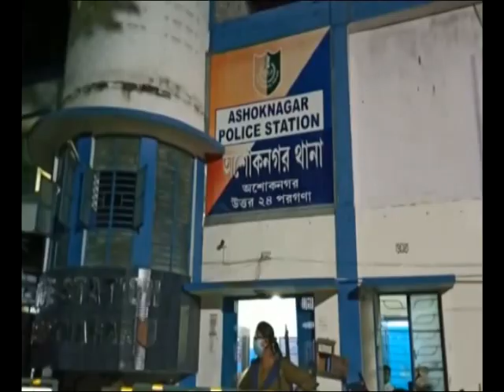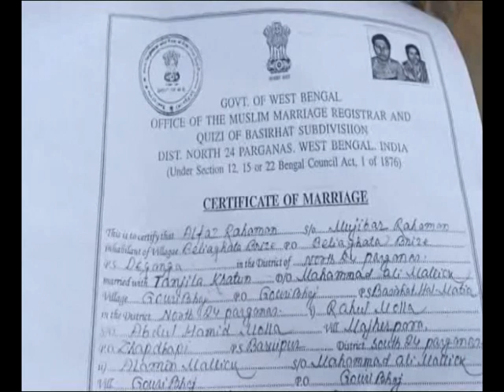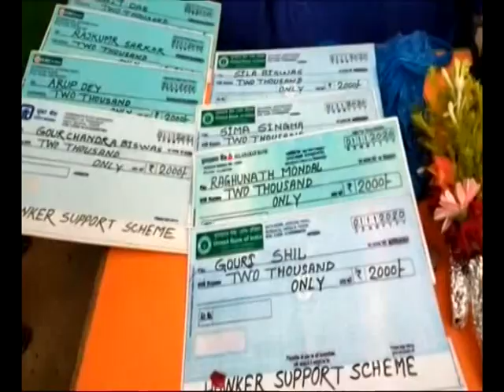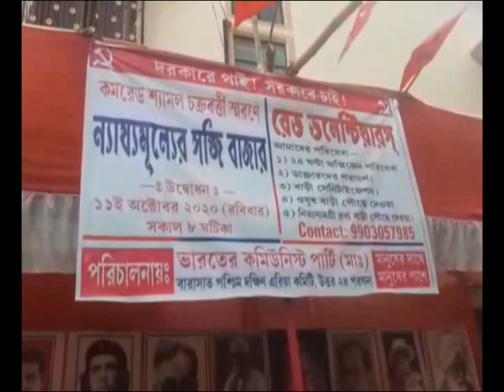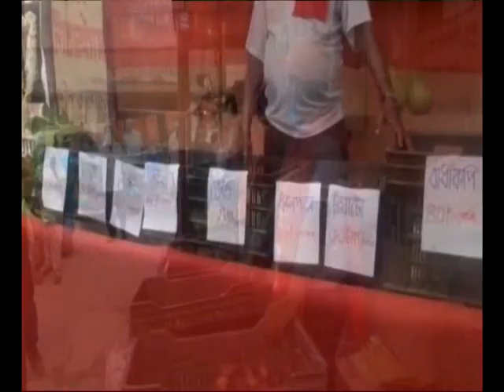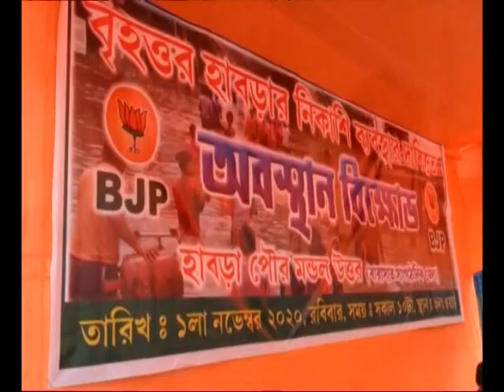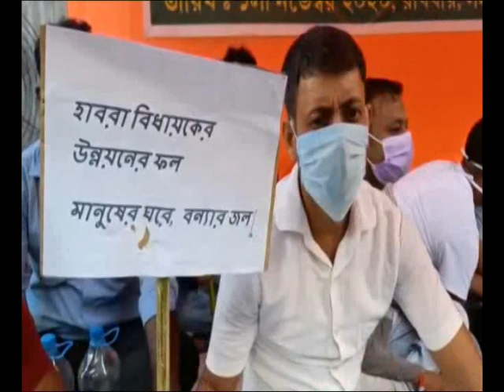রবিবারের (01/11/20) সব খবর বিজ্ঞাপনবিহীন